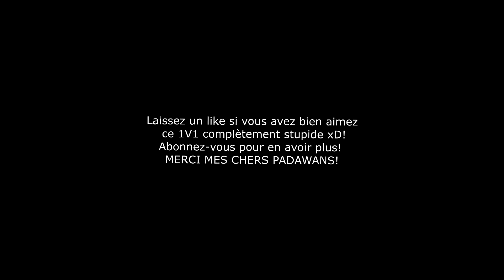1 vs 1: Funny Moments - Star Wars Battlefront | DLT-19x+Cycler WTF avec X3T6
Plus cette vidéo avance... Plus elle devient WTF! Voici un 1 vs 1 avec X3T6s06 ay cycler et à la dlt-19x comme d'habitude mais qui ... dégénère xD
-- LA chaîne francophone de STAR WARS BATTLEFRONT et autres jeux de Star WARS! Restez parmi nous pour toutes les dernières nouveautés et informations, gameplay, trucs et astuces, TOP 5 PLAYS et autres de ce jeu!

►Vidéo précédente (Rediffusion: LIVE court mais EPIC! 4x XP Star Wars Battlefront: Fou gameplay Leia & X3T6 mort ^^ )

✔Si vous voulez m'aider à améliorer la chaîne, mes équipements ou m'encourager tout simplement, vous pouvez faire un don sur ce lien!
Merci énormément de votre participation!